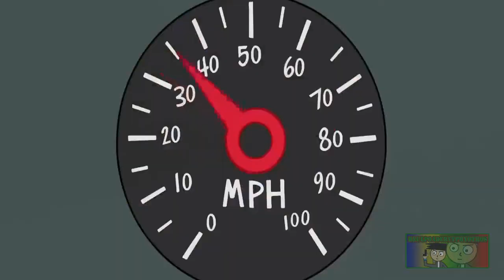YTPH - Un poop de star pero no tiene titulo alguno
No hay miniatura para el vídeo. (Por ahora o quizás para siempre)

Marco trata de enseñarle a star como hacerlo correctamente, pero todo se va al caño en menos de dos minutos.

Star Vs las fuerzas del mal (C) Walt Disney Television Animation / Disney XD